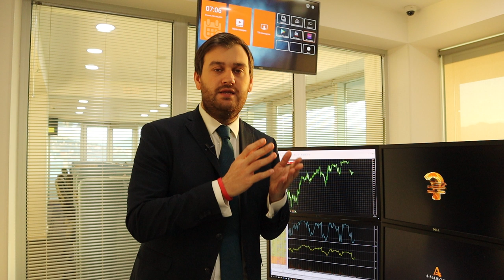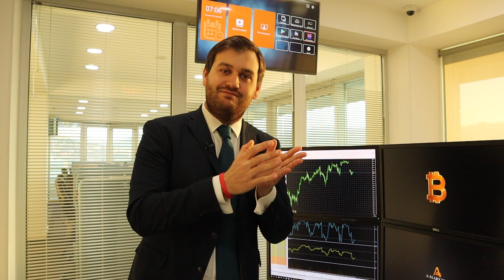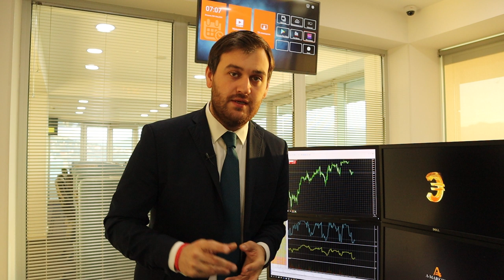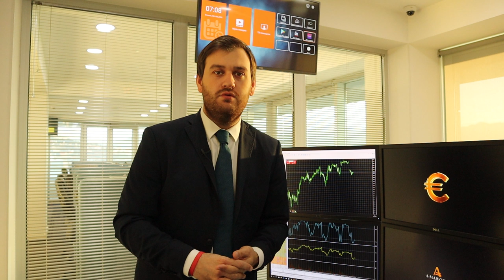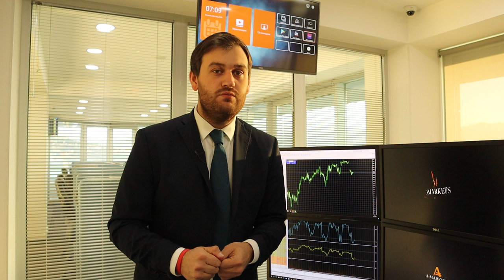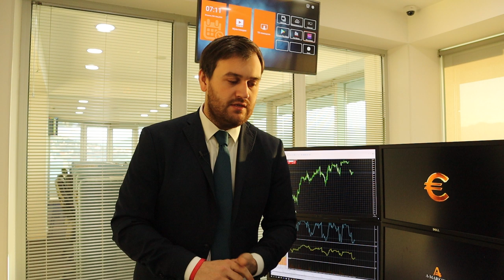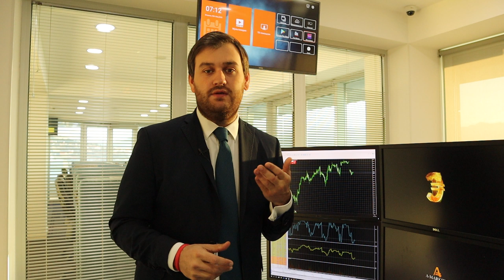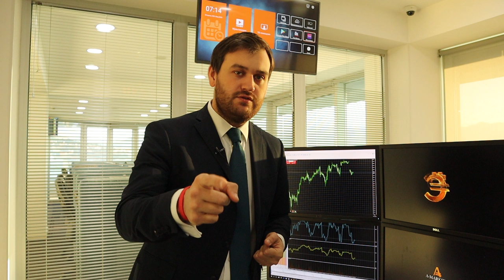Рубли: продать или купить? | AMarkets